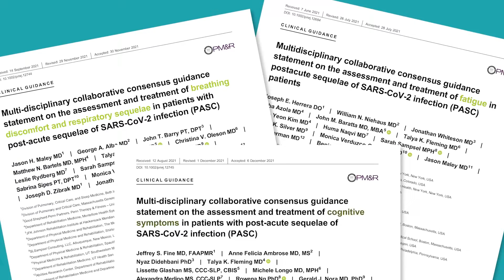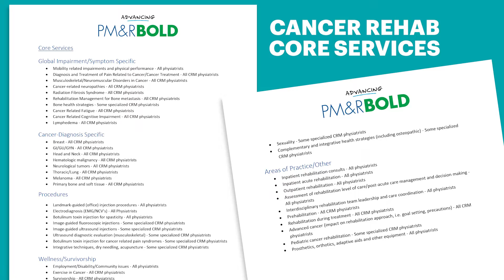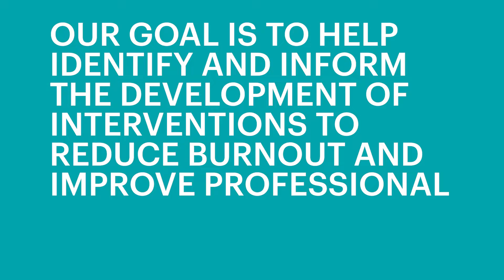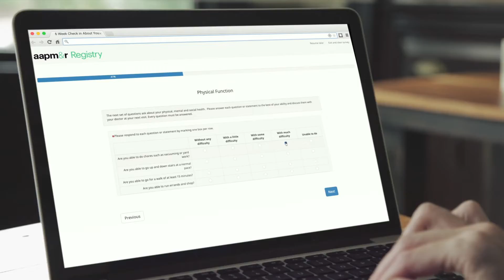PM&R in 2022